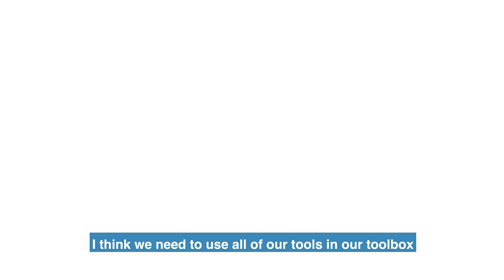Elders share their stories after receiving COVID-19 vaccine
The COVID-19 vaccine is becoming more widely available throughout our state and more than 100,000 people have received their first dose! Three Alaska Native Elders, Vivian Echavarria, Gary Demientieff and Audrey Armstrong, listed in order of appearance, share their decisions to receive the vaccine and experiences after getting it.

Even though have received their doses, they are still keeping up with other COVID-19 safety practices: wearing a mask, maintaining physical distance, keeping their bubbles small and washing their hands often.

Everyone in Alaska who is 65 or older is eligible for the COVID-19 vaccination.

If you receive medical care within the Alaska Tribal Health System, contact your Tribal health organization to learn more about the COVID-19 vaccine availability in your community.

For Alaskans who do not receive care at a Tribal health organization, you can find a COVID-19 vaccine provider or confirm eligibility with the @Alaska Health and Social Services at covidvax.alaska.gov or call .